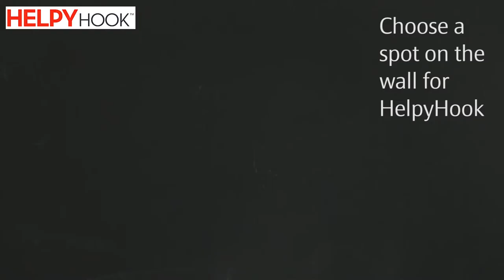HelpyHook - Best Drywall Hook.. Thumb it! Hang it! That's it!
HelpyHook  is a patented drywall hook that helps hang objects easily. Manufactured in Barcelona, Spain - HelpyHook is the best drywall hook that needs no tools.
Easy to fix, HelpyHook is designed to be strong. When firmly fixed, it can support upto a maximum of 17 lb (8 kg)  for 1 hook.

Hang it right with HelpyHook !!